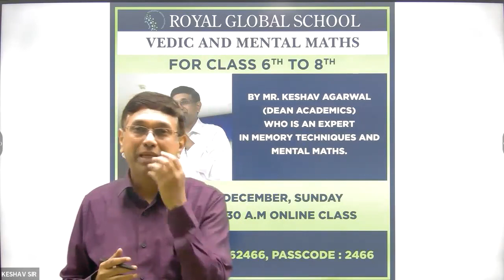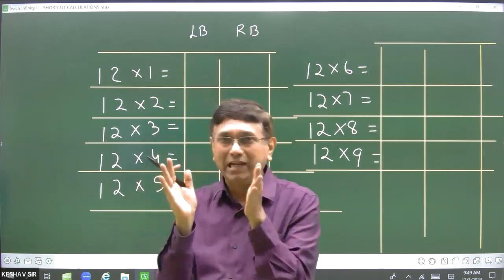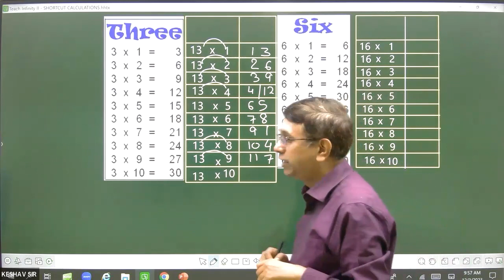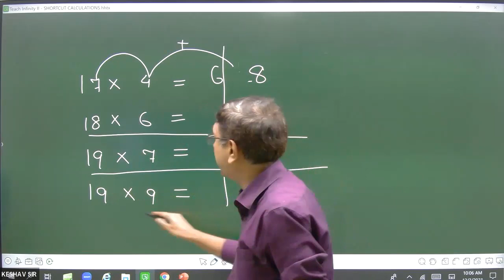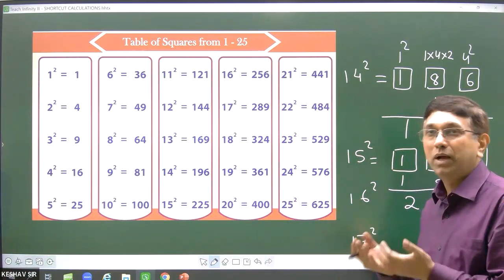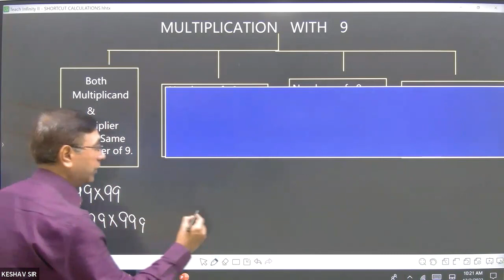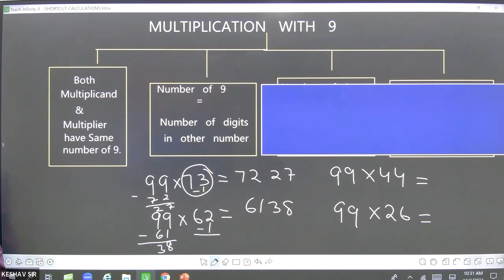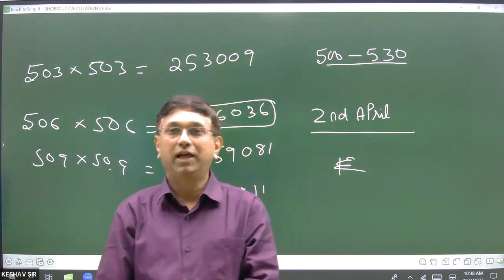Lecture 1 introduction to multiplication table By Keshav Agarwal Sir